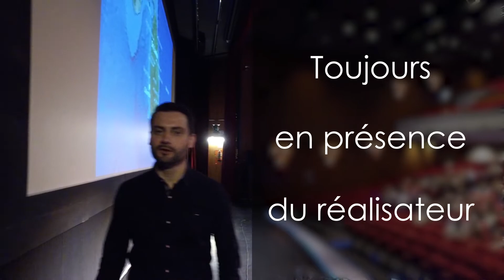ALTAÏR CONFÉRENCES BANDE-ANNONCE GENERALE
ALTAÏR CONFÉRENCES vous propose des films commentés en direct par le réalisateur même ! Ces aventuriers vous proposent une expérience immersive et unique à travers leurs visions du voyage et de l'exploration.
Avec ALTAÏR CONFÉRENCES prenez l'avion pour le prix d'un ticket de cinéma !